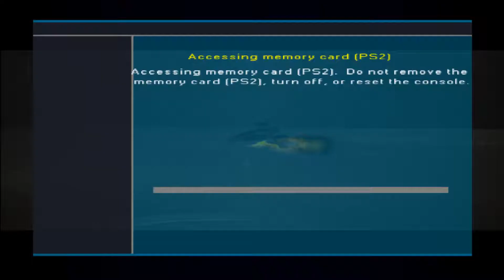(PS2) SpyHunter 2 (Part 3) - Asia (Missions 10-14)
Mission 10 - Protect and Serve: 0:37
Mission 11 - The Execution of Agent Duvelle: 6:04
Mission 12 - Date With Krait: 14:18
Mission 13 - Infiltrator: 19:57
Mission 14 - The Big Bad Wolf: 24:10